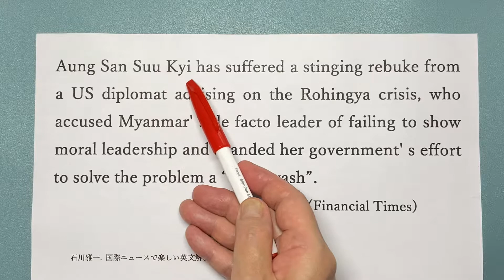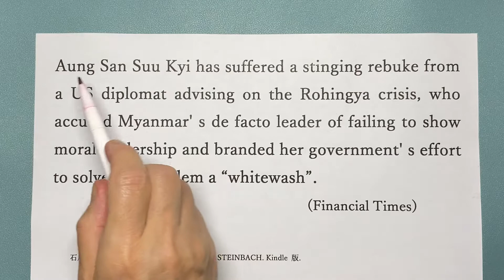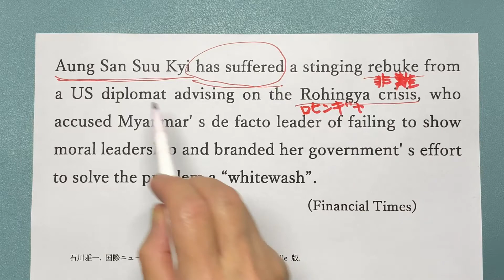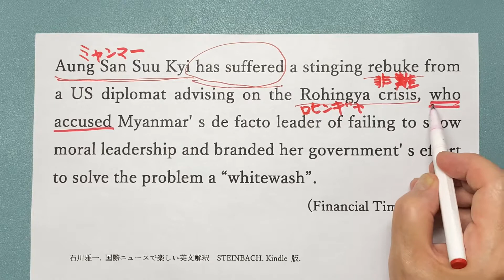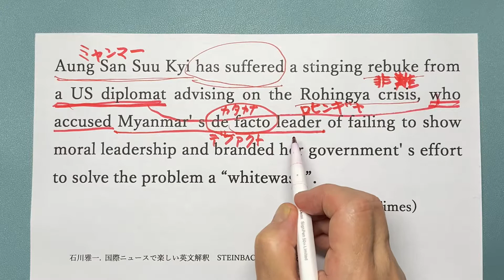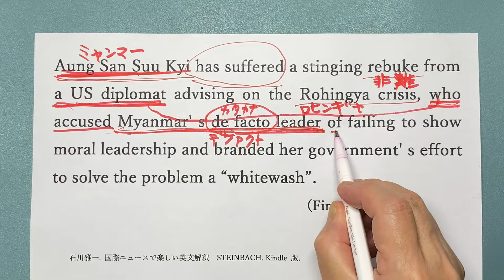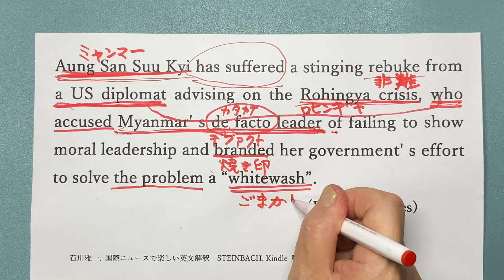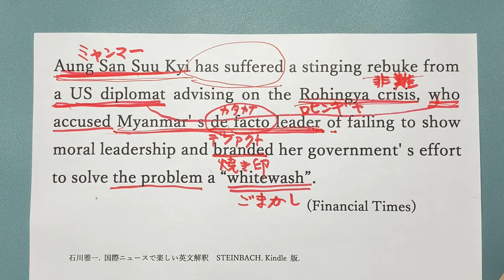【受験生必見】「特派員が伝授する英文読解」 アウンサンスーチーとロヒンギャ危機問題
歯ごたえのある難読英文がスラスラ読み解けるようにする集中特訓講座。
世界20か国を取材し、国際機関でアジアのジャーナリストを強化育成してきた国際報道ジャーナリストが手取り足取り教えます。

石川雅一プロフィール：
　国際ジャーナリストとして米国・中東・アジアの20か国を取材。アメリカ海軍、NASA、国連安全保障理事会などをカバー。クアラルンプールにある国際機関の講師としてアジア各国の放送局のジャーナリストやディレクターたちを養成。東証ペンクラブ会員、学校法人評議員。MBA。早稲田大学大学院商学研究科修了。「学科長賞」受賞。早稲田大学大学院博士後期課程中退。一級小型船舶操縦士、剣道初段、趣味は能楽。

☆石川雅一の英語関連著書